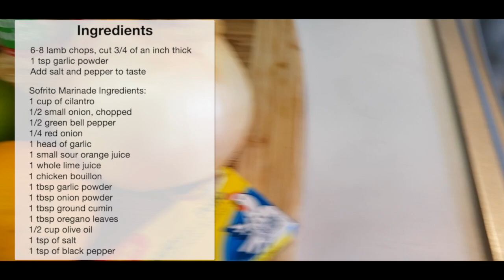Sofrito Lamb Chops | Lamb Chops Recipe | How to make Sofrito Lamb chops Recipe | Baked Lamb Chops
⬇️ ⬇️ ⬇️ Check out Recipe Below⬇️ ⬇️ ⬇️

Hello, and welcome to my Cooking Channel.❤

I believe that everyone can cook, and I'm going to teach you how with my easy to follow along with videos! My recipes are simple and easy to make and packed with delicious Caribbean flavors.

I'm passionate about cooking and love to feed my family, friends, and just about anyone, so you're always welcome at my table.

4. ➡️  Posting Schedule: Tuesdays and Thursdays between hours of 12AM-11:59PM

4. ➡️  Posting Schedule: Tuesdays and Thursdays between hours of 12AM-11:59PM

GET RECIPE BELOW👇

Sofrito Lamb Chops Recipe:

Ingredients:

6-8 lamb chops, cut 3/4 of an inch thick
1 tsp garlic powder

Sofrito Marinade Ingredients:
1 cup of cilantro
1/2 small onion, chopped
1/2 green bell pepper
1/4 red onion
1 head of garlic
1 sour orange juice
1 whole lime juice
1 chicken bouillon
1 tbsp garlic powder
1 tbsp onion powder
1 tbsp ground cumin
1 tbsp oregano leaves
1/2 cup olive oil
1 tsp of salt
1 tsp of black pepper

*Serving for 2 people

ABOUT ME:
Chef Ali - Grew up cooking and working in his father's Caribbean restaurant in New York City for years, and now he makes how-to videos of recipes he grow up eating, learning, and loving over the years.